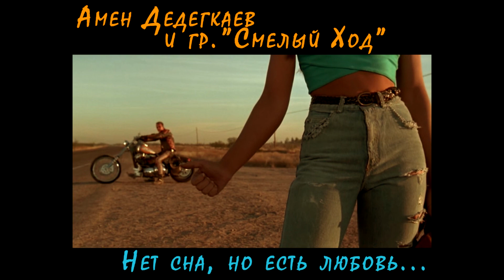Амен Дедегкаев и гр. Смелый Ход - Нет сна, но есть любовь... (сингл 2019)